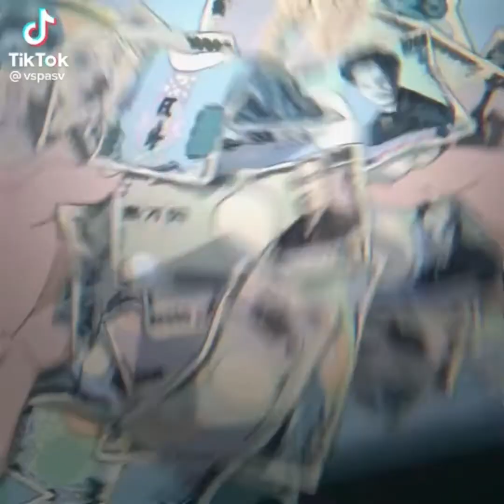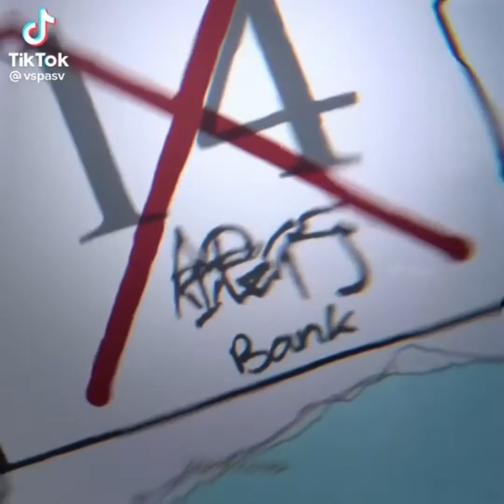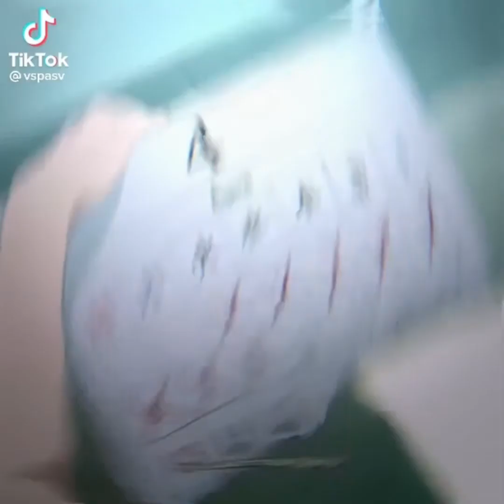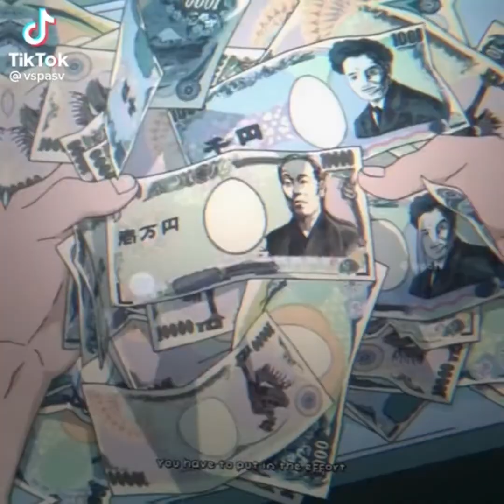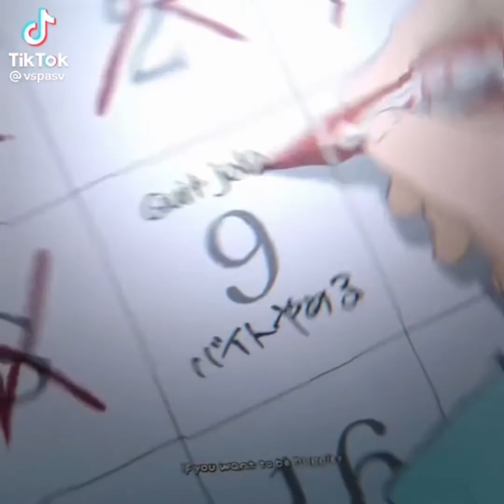♫ If you want to be happy you have to try - Shoya Ishida and Tori Spring kinnie audio ♫